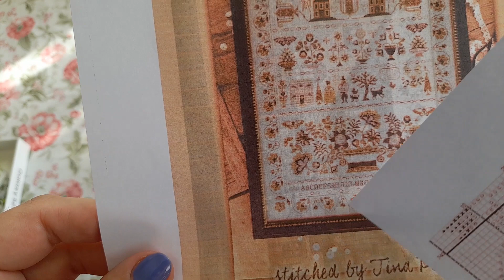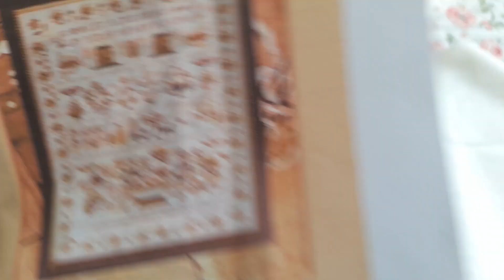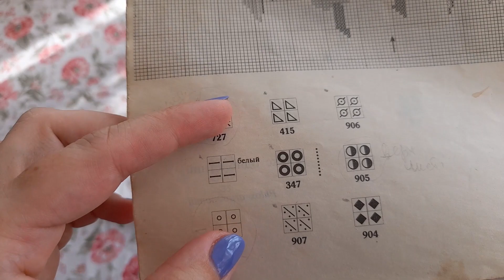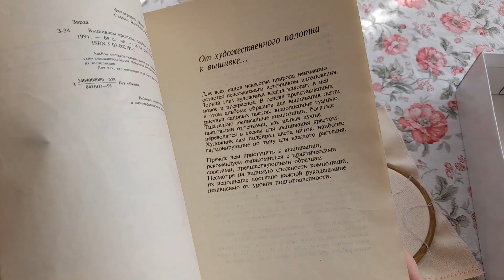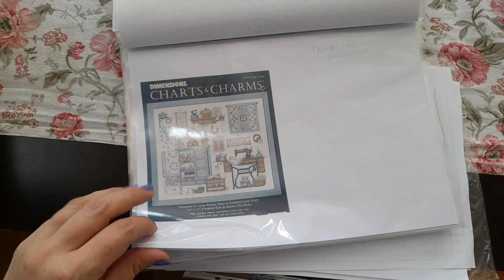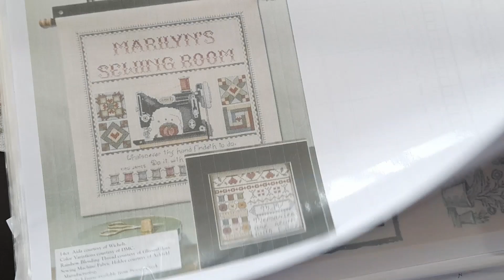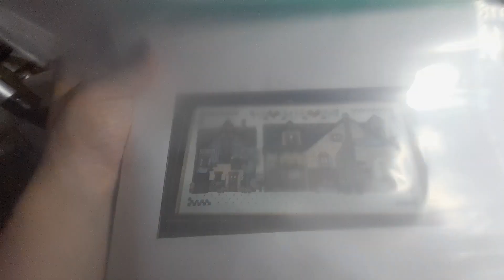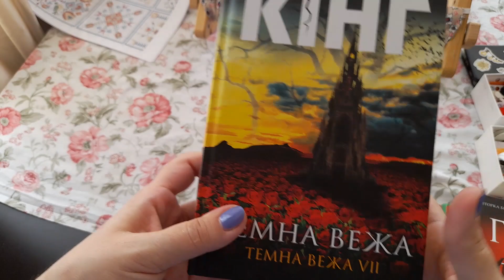Печворк, вишивка, вязание, лето 2023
- ссылка на мой инстаграмм о вышивке крестиком и бисером, изделий и игрушек из фетра, link to my instagram about cross stitch and beadwork, felt products and toys.

- ссылка на мой инстаграмм о рисовании, акварельных иллюстрациях, паттернах ,
link to my instagram about drawing, watercolor illustrations, patterns

мой второй ютуб канал о рисовании в традиционных материалах и на планшете

- ссылка на мой третий ютуб канал, здесь вы найдете уроки рисования для детей, поделки, раскрасски и материалы для творчества,

16.Обзор набора для вышивки от "Классик дизайн" "Санта с друзьями" Review of the set for embroidery
7. Как сделать Ролл для хранения вышивки 7. How to make a roll for storing embroidery
- ссылка на мой третий ютуб канал, здесь вы найдете уроки рисован